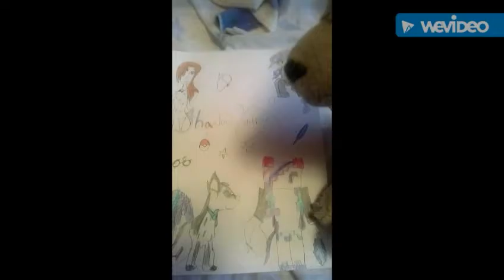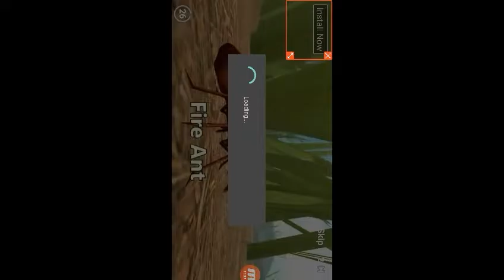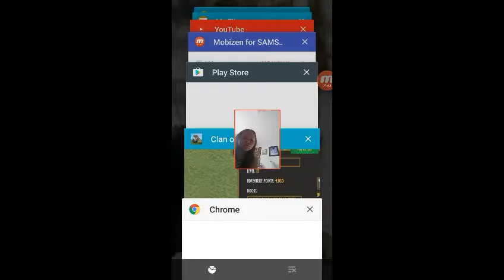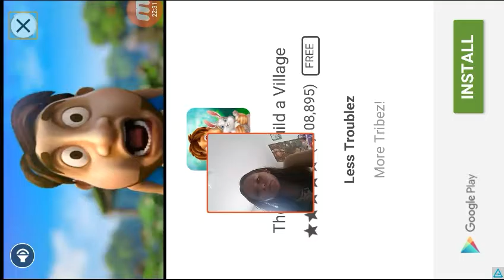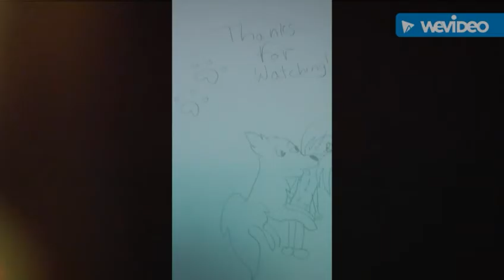Clan Of Wolves Episode: 2 (FINAL)// LOTS O BOSSES